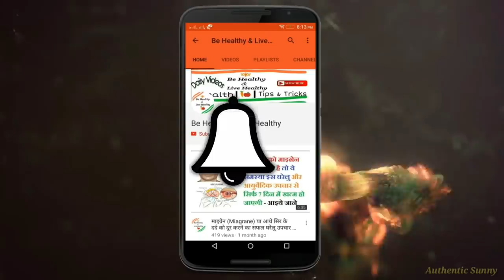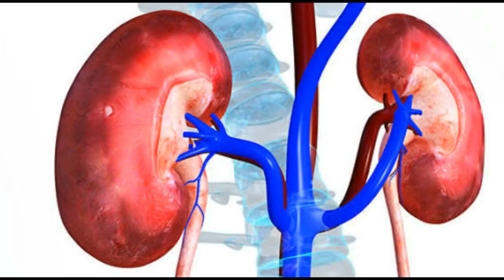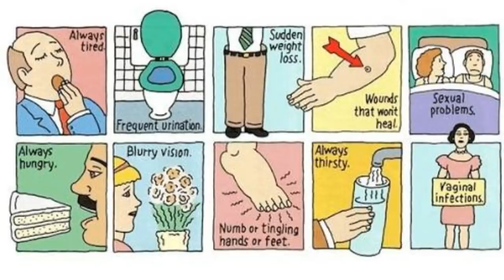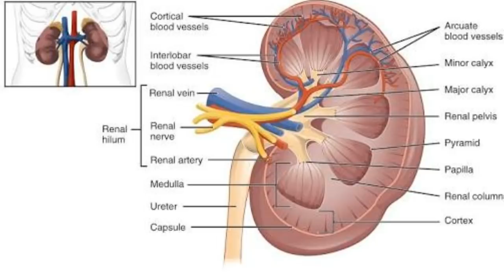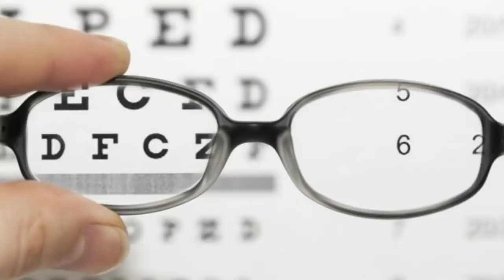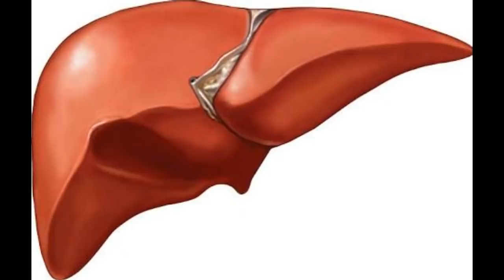मधुमेह (शुगर) डायबिटीज के 12 लक्षण पहले दिखने लगते हैं | Diabetes/Sugar ke symptoms/lakshan In Hindi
Signs and symptoms of diabetes
Diabetes patients symtoms has been shown in this video. We should know the signs of early diabetes symtoms and beaware of diabetes.

ब्लड शुगर/ डायबिटीज के लक्षण  Diabetes Symptoms

diabetes,sugar,diabetes mellitus,diabetes symptoms,type 2 diabetes,ये लक्षण नजर आए तो समझो डायबिटीज है,india,Madhumeh Ke Lakshan,पुरुषों में मधुमेह के लक्षण,शुगर रोग के लक्षण,मधुमेह टाइप 1 के लक्षण,पूर्व मधुमेह के लक्षण,sugar ki bimari ke lakshan in hindi,diabetes ke lakshan hindi,क्या हैं मधुमेह (Diabetes)के शुरुआती लक्षण,sugar ke lakshan,sugar symptoms,kya hai diabetes ke lakshan,high blood sugar symptoms,डायबिटीज के लक्षण,diabetes ke lakshan